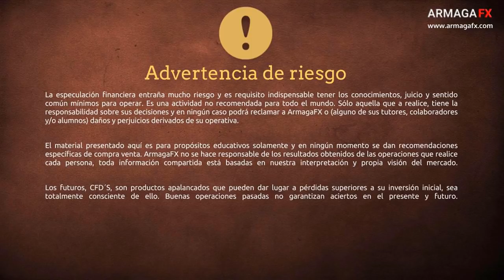5 ERRORES COMUNES en el Trading 🚨 Como NO SER TRADER profesional | Parte 2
QUIERES EVITAR ESTOS ERRORES al hacer trading? Hasta los traders con más experiencia los cometen. Te enseñamos a TENER UN PLAN DE TRADING CONSISTENTE✅ en nuestro curso

Al compartir vuestras experiencias con nosotros, de forma indirecta contribuís a la comunidad de ArmagaFX y como ejemplo, te traemos una segunda parte dedicada a errores que se repiten una y otra vez.

Quedan definidos como errores comunes por las que pasa un trader que se enfrenta habitualmente a los mercados.

Tratamos de dártelos a conocer para que te sirvas de la lección y así puedas reconocerlos y evitarlos. Ante todo, que te resulten útiles.

Estos son los errores típicos de trading que tratamos en el vídeo:
1)Si las cosas no te cuadran cuando entras al mercado haz caso a tu intuición y no operes
2) Si has discutido o has tenido una mala noticia no hagas trading
3)  Si pierdes tu oportunidad de entrada no intentas salvarlo entrando tarde
4) No intentes recuperar una racha de perdidas en el trading apalancándote mas, solo vas a peder más dinero
5) No te obligues a cumplir beneficios a corto plazo y ganar dinero todos los días

Aquí tienes acceso a la lista completa de Vídeos:
APRENDE ORDER FLOW DESDE CERO.